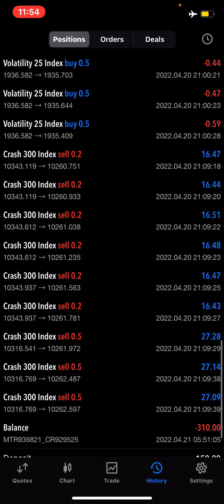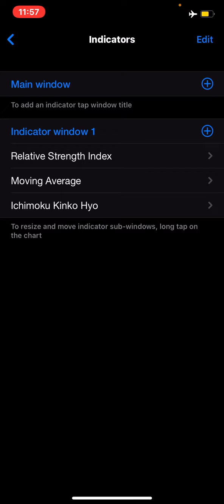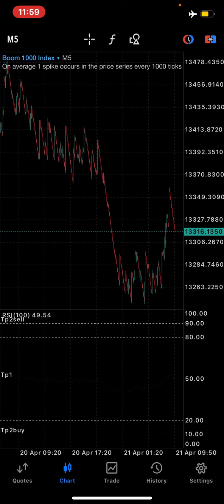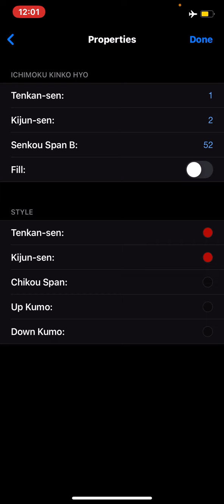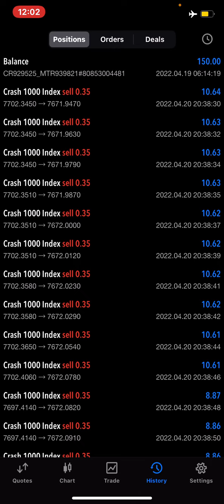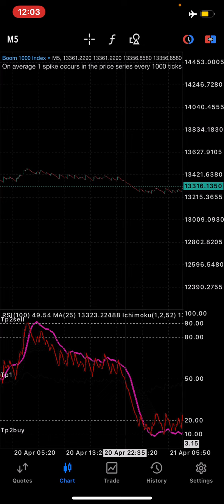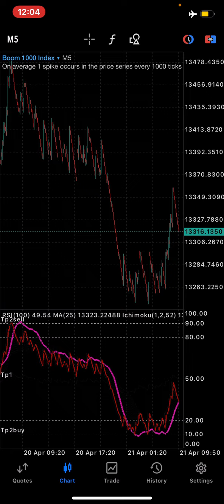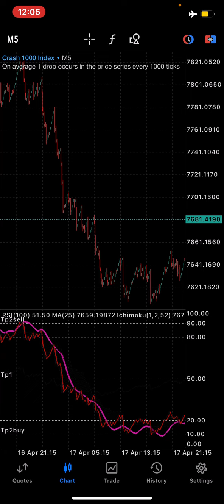Boom and Crash multiple spike catching strategy 99.9 %accurate 🤯